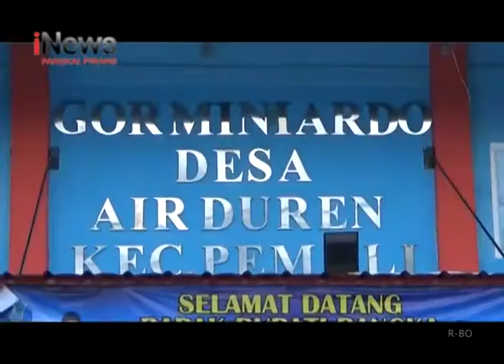BUPATI BANGKA RESMIKAN GOR MINI AIR DUREN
BUPATI KABUPATEN BANGKA MERESMIKAN GEDUNG OLAH RAGA MINI ATAU GOR MINI DI DESA AIR DUREN KECAMATAN PEMALI KABUPATEN BANGKA. KEBERADAAN GOR INI DIHARAPKAN DAPAT MEMBERIKAN TAMBAHAN PEMASUKAN BAGI DESA.